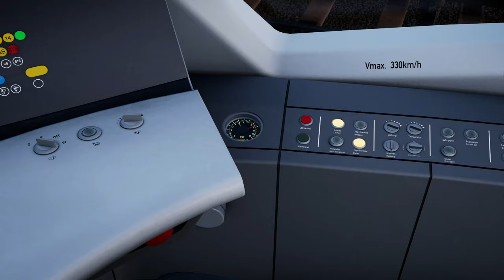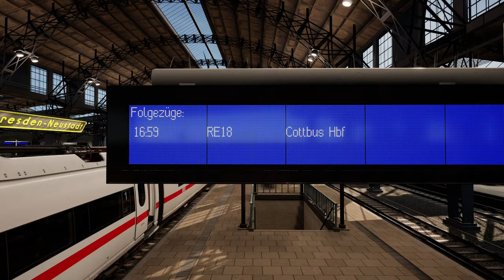TRAIN SIM WORLD 2 | #59 ICE nach Frankfurt und Talk über Dresden-Chemnitz | TSW 2 | ICE 3 BR 406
Während wir den ICE von Dresden nach Riesa bringen, sprechen wir ein wenig über die neu angekündigte Strecke Dresden-Chemnitz :)